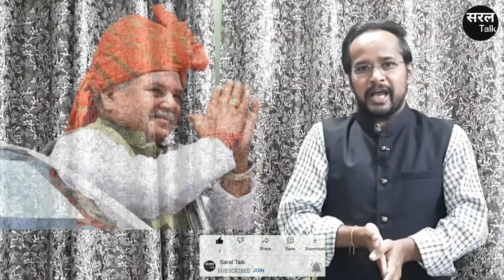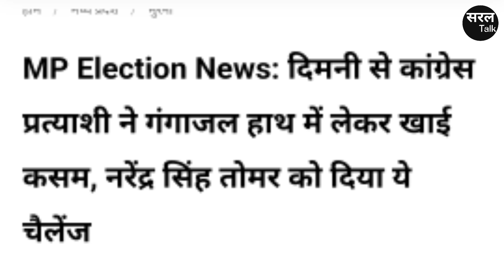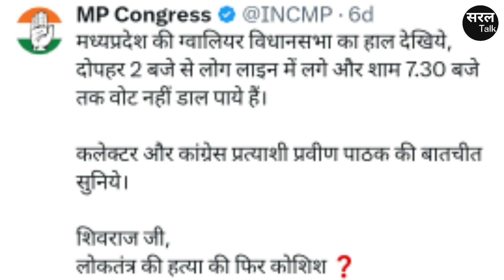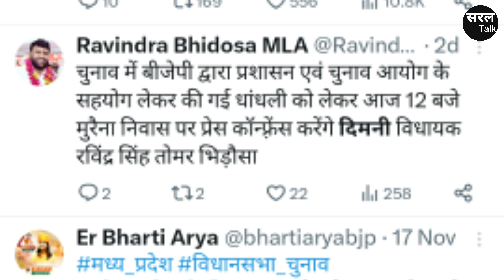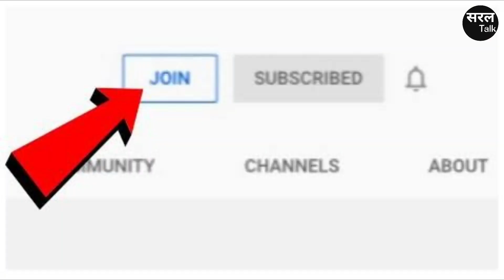MP में दिमनी Hot Seat से Kamal Nath नाराज ? Ravindra पर नहीं Congress को यक़ीन ? BJP | Saral Talk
मध्य प्रदेश चुनाव (Madhya Pradesh Chunav) की दिमनी सीट (Dimani Seat) चर्चा में बनी हुई है ! लोग कॉंग्रेस प्रत्याशी रविंद्र तोमर (Ravindra Tomar) को लेकर तरह-तरह की बातें कर रहे थे, कि रविंद्र सिंह तोमर बिक गए  बैठ गए, चुनाव में मतदान के दिन दिखाई नहीं दिए ! इसे लेकर रवीन्द्र तोमर ने प्रेस कॉन्फ्रेंस (Press Conference) की और भाजपा प्रत्याशी नरेंद्र सिंह तोमर (Narendra Singh Tomar) के साथ मुरैना कलेक्टर और एसपी (Morena Collector & SP) पर कई आरोप लगाए. आश्चर्यज की बात ये है कि रविंद्र तोमर के समर्थन में कमलनाथ और कॉंग्रेस का कोई ट्वीट तक नजर नहीं आता !सरल टॉक किसी भी बात की पुष्टि नहीं करता है. वीडियो या खबर (News) क्षेत्र में लोगों व पत्रकारों द्वारा बताई गई बातों पर आधारित है.